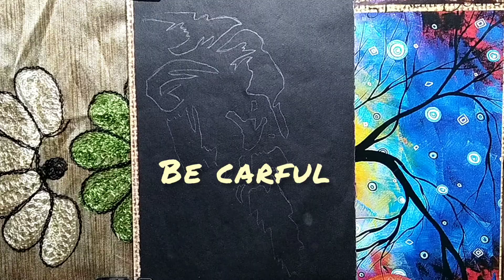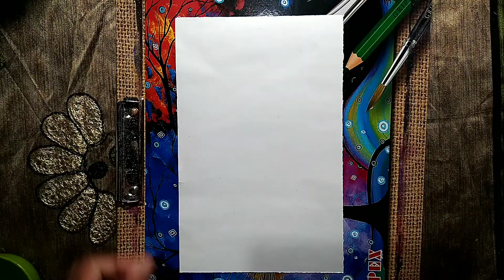how to make a Rabindranath Tagore painting using Black paper & Mica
Painting by Nabin.